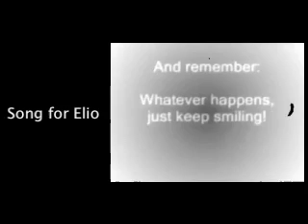song for elio.mov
Vincenzo Deluci e Davide Saccomanno